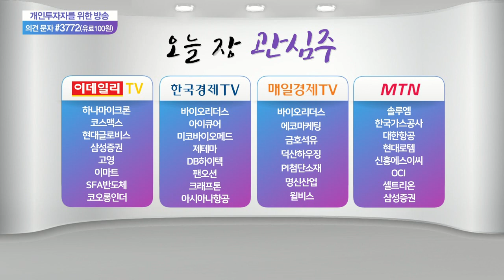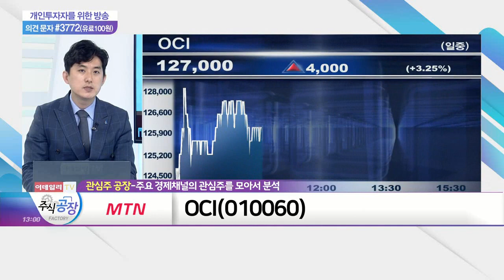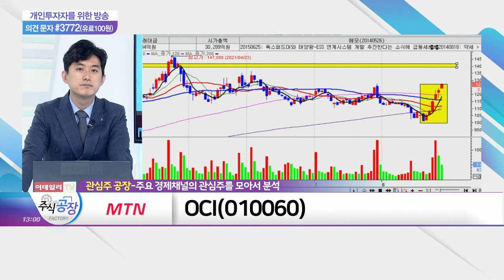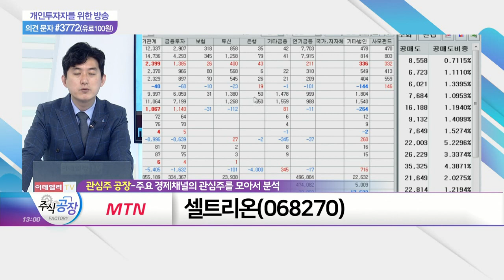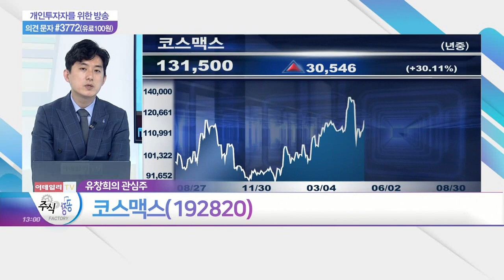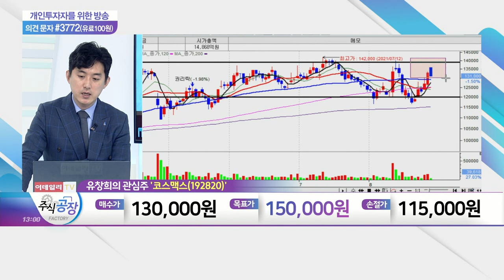삼성증권, OCI, 셀트리온, 코스맥스_관심주 공장 (20210830)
- 위탁매매 수수료 개선 및 기업금융 부문 실적 회복
- 펀드 등 금융 상품 수익 급증세
- 높은 배당율 따른 주가 하락 방어 기대

OCI(010060)
- 인프라 투자로 신재생에너지 수혜 기대
- 화학 및 카본 사업 영업이익 개선세
- 업황 사이클 상승에 따른 '업황 피크' 우려

- 코로나19 치료제 '렉키로나' 미국·유럽 진출 기대감
- 인도네시아·브라질 긴급 사용 승인
- 국내 투여 대상 확대 기대감에 하반기 매출 증가 예상
- 허쥬마·램시마 성장세, 투심 긍정적 작용 전망

- 코로나 재확산으로 소비 회복 지연 부담감
- 중국 온라인 매출 증가·색소 시장 확대 수혜 기대
- 구조조정 효과로 인한 수익성 개선 전망